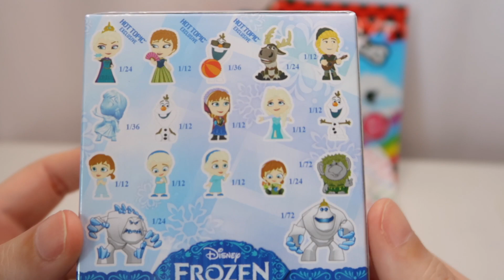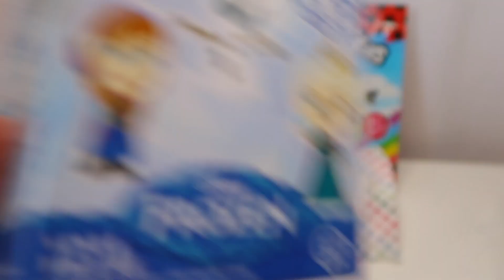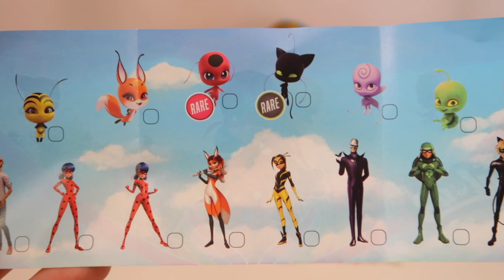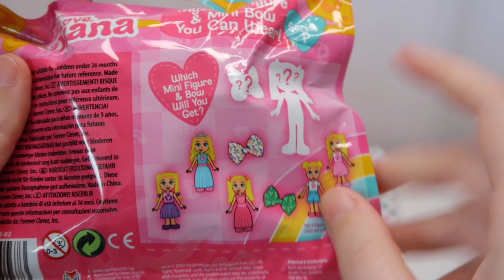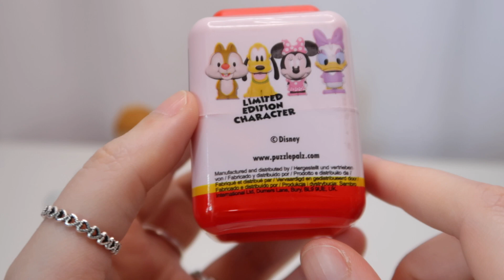ASMR Unboxing 5 Mystery Toys, No Talking, No Music #7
Hi!

ASMR, not talking, no music.

Join me as I open 5 mystery toys.

Natasha May ❤